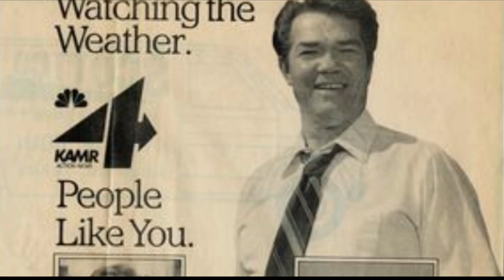Roy McCoy, Amarillo forecasting pioneer, dies at 87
A former forecaster of KAMR Local 4 News, adored and trusted by many in Amarillo and across the High Plains, died on Tuesday, Nov. 10.

Roy’s passion for weather lives on with Jay, who is a storm chaser for KAMR Local 4 News, as well as in the memory of his family, friends, and faithful viewers.